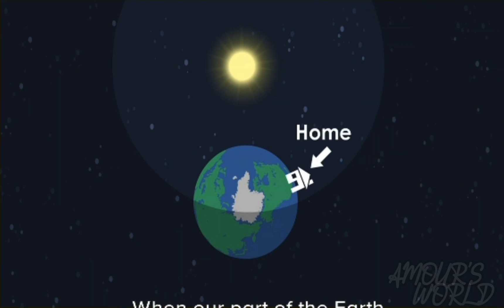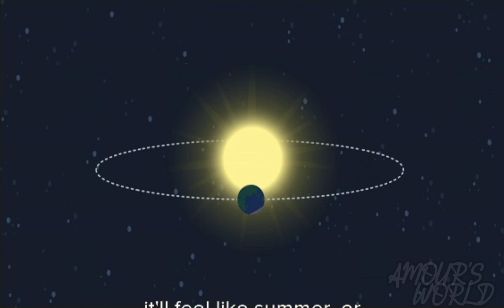KIDS STORY | WHERE DID THE SUN GO? DAY & NIGHT 🌙 SUN & MOON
WHERE DOES THE SUN GO?

LEARNING WITH AMOUR'S WORLD

SHORTS, REELS, FUN, ANIMATION

AMOUR'S WORLD
ANIMATION,  CARTOON, GAME,  FUN LEARNING, ART

Discover the joy of learning through play with ABC MOUSE AND AMOUR'S WORLD. Engaging activities, colourful (colorful) visuals, and educational games make it a delightful and enriching experience for young minds. Nurture your child's curiosity while they explore, learn, and have fun in a safe digital environment.

For babies and toddlers learning development.